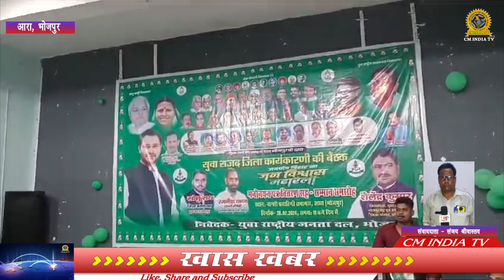3 मार्च को जन विश्वास रैली को लेकर बैठक संपन्न | CMI TV NEWS | BIHAR NEWS | TAZA KHABAR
26 फरवरी को युवा  राजद जिला कार्यकारिणी की बैठक  मनोनयन पत्र वितरण सह सम्मान समारोह कार्यक्रम नागरी प्रचारणी सभागार मे आयोजित हुआ वही कार्यक्रम की अध्यक्षता जिलाध्यक्ष शैलेंद्र कुमार व संचालन प्रधान महासचिव रजनीश यादव ने किया।
वही कार्यक्रम मे मुख्य अतिथि भारत सरकार के पूर्व मंत्री डॉक्टर कान्ति सिंह व युवा राजद के प्रदेश अध्यक्ष राजेश यादव व प्रभारी अजीत यादव  उपस्थित रहे वही कार्यक्रम की शुरुआत माननीय मुख्य अतिथि गण दिप प्रज्वलित कर विधिवत उद्घाटन किए।
वही कार्यक्रम को सम्बोधित करते हुए केन्द्रीय मंत्री कान्ति सिंह ने  कहा की वर्तमान मोदी सरकार ने देश के नौजवान, किसान व युवा को छलने का काम किया हमारे  नेता  तेजस्वी ने पूरे बिहार को विश्वास जितने का काम किया है।
वही युवा राजद के प्रदेश अध्यक्ष श्री राजेश यादव ने कहा की हमारा देश व प्रदेश युवा ,किसान प्रधान है। वही राजेश यादव ने कहा की भोजपुर के सभी सम्मानित नवनियुक्त पदाधिकारी जिनका मनोनयन पत्र मिला सभी साथी अपन- अपने क्षेत्र मे लग जाए और आगामी 3 मार्च को जन विश्वास महारैली जो पटना में होने जा रहा है। उस रैली को सफल बनाने के लिए सभी लोग प्रखंड मे जाकर आवाम से मिले व  तेजस्वी यादव जी के सत्रह माह मे दिए गए रोजगार सृजन का संदेश लोगो तक पहुँचाए। वही संयुक्त रूप से प्रदेश प्रभारी अजीत यादव व जिलाध्यक्ष शैलेंद्र कुमार ने कहा की हमारे नेता लालू प्रसाद यादव, बिहार के विकास पुरुष तेजस्वी यादव  जन कल्याण के कार्यो का अपने लोगो तक पहुँचाए और आगामी 3 मार्च को पटना मे होने वाली जन विश्वास महा रैली को सफल बनाने मे जुट जाए।वही संयुक्त रूप से प्रधान महासचिव व कोषाध्यक्ष सोनू राय व रजनीश यादव ने कहा की हमारे नेता लालू प्रसाद यादव, तेजस्वी यादव, जगदानंद सिंह जी के कन्धे को मजबूत कर आगामी जन विश्वास महारैली को सफल बनाने के लिए अपने क्षेत्र मे जाकर अपने नेता के संदेश को पहुंचाना है और वर्तमान मोदी सरकार जो किसान, नौजवान, मजदूर को छला है उसको गाँव मे जनसम्पर्क माध्यम से बताने का काम करेंगे।वही कार्यक्रम मे सम्मिलित प्रमुख  मुकेश यादव, जिप सदस्य जितेन्द्र सिंह,प्रदेश महासचिव मनोज सिंह अध्यक्ष वीरबल यादव,प्रदेश महासचिव सह जिला परिषद सदस्य धनंजय यादव, जिला परिषद सदस्य भीम यादव, सोनू रजक  कोषाध्यक्ष सोनू राय, प्रदेश महासचिव मनु यादव, अनुराग पाण्डेय, आरती देवी, सियामति राय, हिरा ओझा , विनोद चन्द्रवंशी, ईशान राज , भाई मुन्ना यादव, राज गौरव टाइगर , सोहेल खान , शफी कुरैशी, कपिल देव अकेला , रवि आनन्द, चुल्लू, अरूण कुमार,जितु चन्द्रवंशी,हरिफन यादव,लालू यादव, सुशील, मनन , श्याम बाबू सिंह, जितेन्द्र पासवान, तबरेज आलम,सहित सभी नवमनोनीत प्रखंड अध्यक्ष ,जिला पदाधिकारी मौजूद रहे।